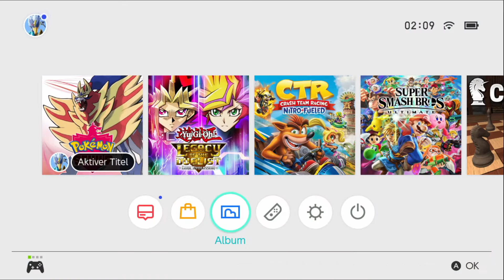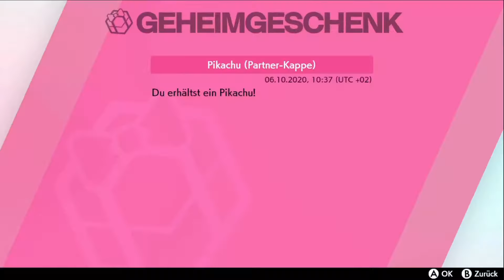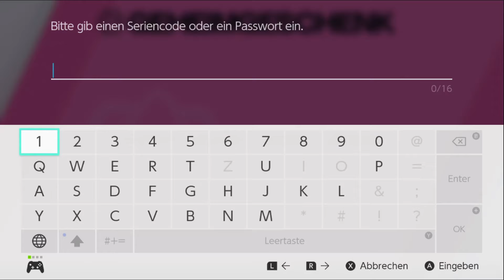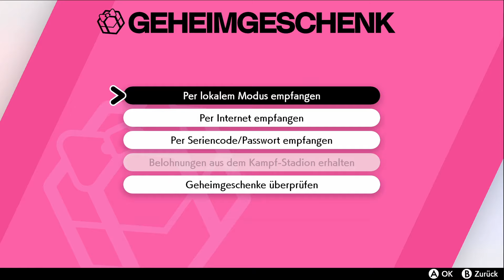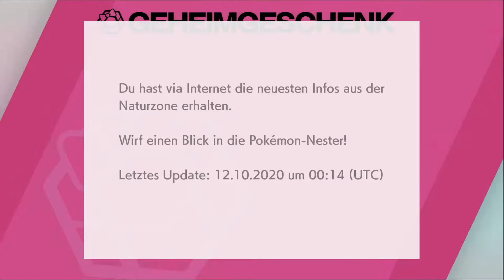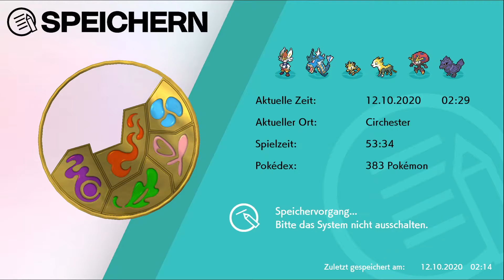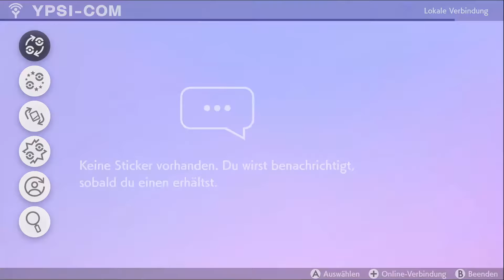PokéMon Schild #015 - Pikachus mit Hüten und die Eis-Arenaleiterin Mel aus Circhester!